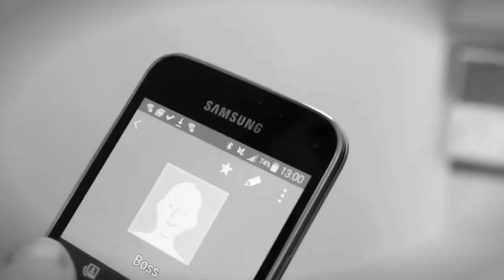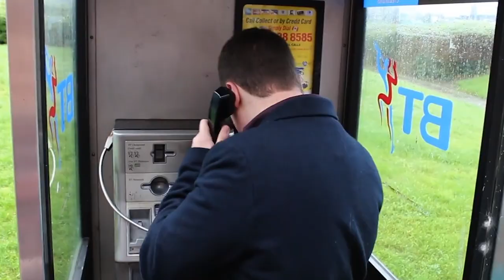It was me Baron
You just played yourself.